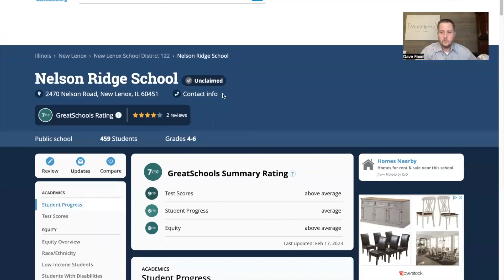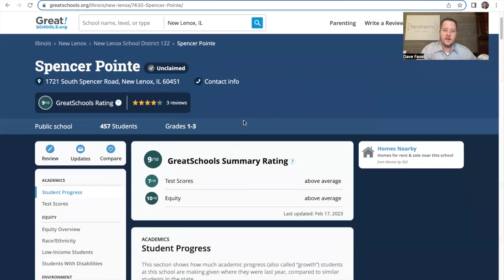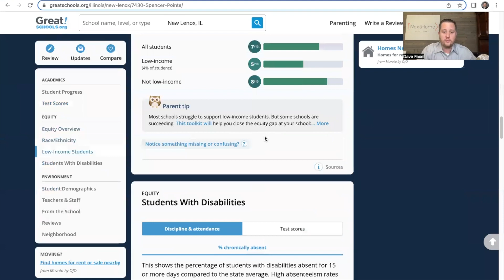Best Schools in New Lenox, IL! Chicago's Suburbs in 2023!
Best Schools in New Lenox.  Are you looking for the ideal location to raise your Kids? If schools are important to you, this is the video for you!

We'll go through the Best schools in New Lenox and some of the factors to consider in the different areas.

Are you thinking of moving to or relocating to New Lenox, Frankfort, Mokena or any other Chicago Suburb and wondering if living here is a fit for you and your family?

In this video we go deep into all those pros and cons of living in Chicago's Suburbs and some of the things that may drive you crazy about living in Chicago's Southland So if you want to know if the Illinois Suburban life is for you watch this video all about the facts of living in Chicago's Suburbs.

Are you moving to Chicago? Or do you already live in Chicago and are considering a move to another area of the suburbs? I have spent all of my life here and can be your guide for EVERYTHING Chicagoland has to offer.

If this is your first time to this channel, and you want to know everything about eating, sleeping, living and working in Chicago's Southland
We get calls and emails everyday of people just like you, looking for help on making their move to our area and we absolutely love it.😍 Whether you are moving in 9 days or 90 days, give us a call☎, shoot us a text📝, or send us an email📨 so we can help you make a smooth move to the Lincolnway Area